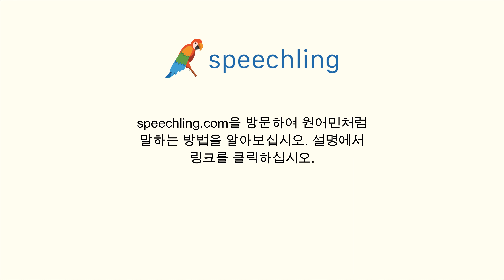중국어(간체)로 "고르다" 말하는 법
남자 목소리 :
选

여성 목소리 :
选

남성 음성 번역 :
고르다

여성 음성 번역 :
고르다